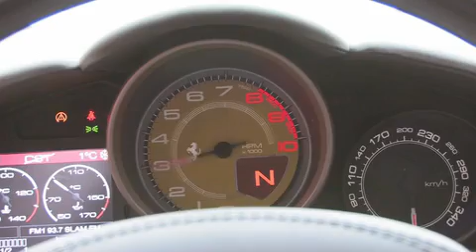compilatie autofilmpjes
Een nieuw model wat geïntroduceerd wordt, een top occasion die u extra onder de aandacht wilt brengen, uw bedrijf promoten met een commercial op Tv, een bedrijfsfilm op Internet: Dubbelklik betekent veel voor autobedrijven.
We hebben ruime ervaring in het maken van films over alles wat met auto's en autosport te maken heeft.
We maakten al vele commercials, bedrijfsfilms en testritvideo's en weten hoe je een auto goed in beeld brengt.
We hebben ook alle faciliteiten om de auto goed te kunnen belichten en filmen, zowel rijdend als stilstaand.